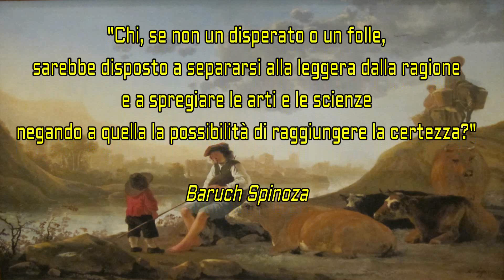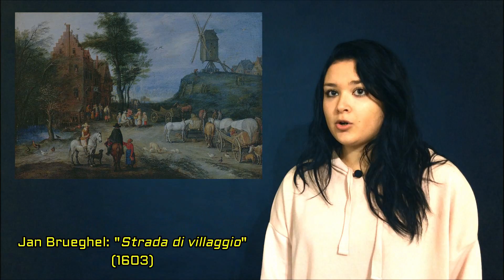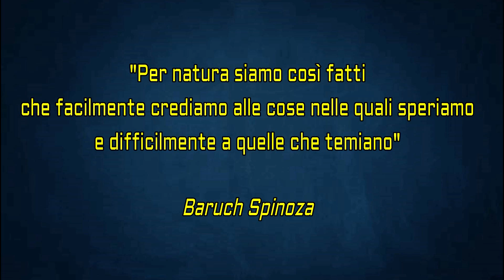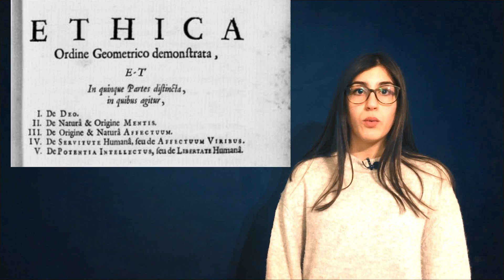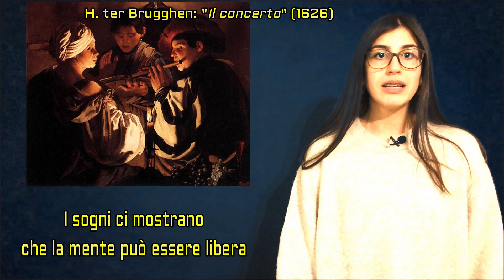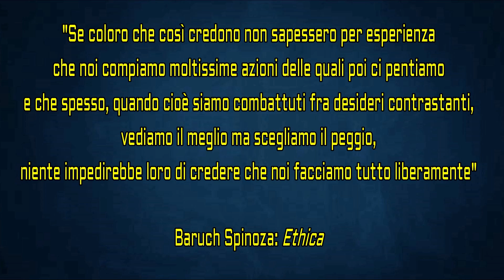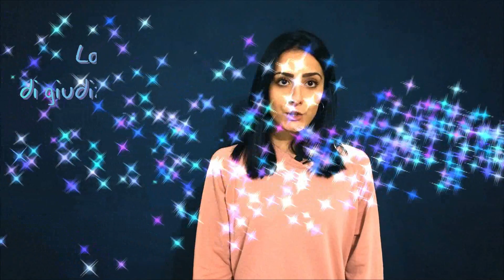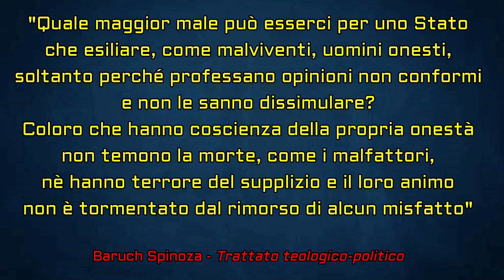Baruch Spinoza (videolezione)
IIS "P. Leto" di Teggiano (Sa) - classi 4ª e 5ª B del Liceo Economico-Sociale - a.s. 2017/18